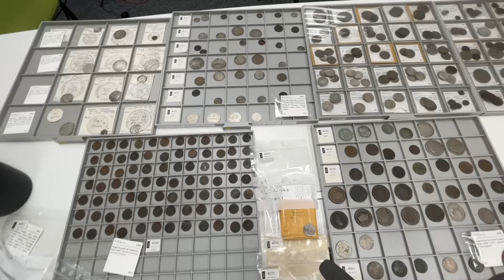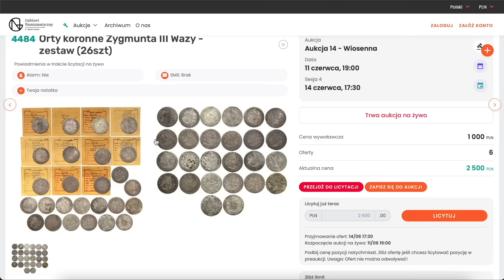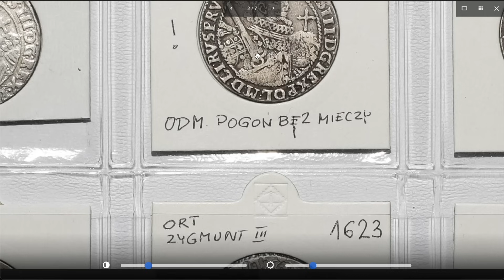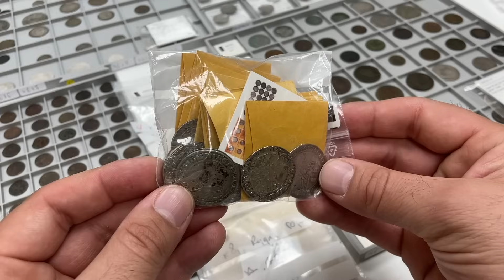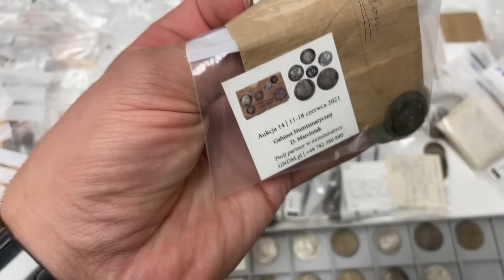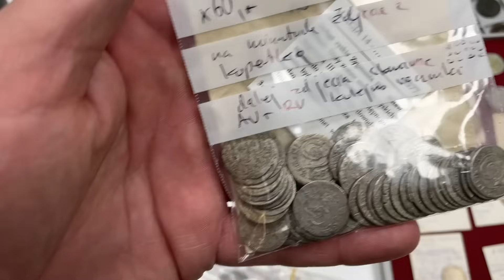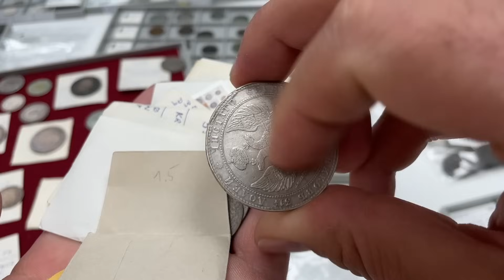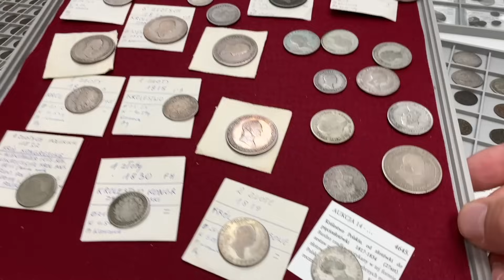Kupowanie zestawów monet - zestawy monet z Aukcji 14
Zestawy monet to zarówno forma zakupu handlowego, czy inwestycyjnego, jak i dobry sposób na rozpoczęcie przygody z numizmatyką.
Bogata ich oferta będzie licytowana już dziś wieczorem na naszej aukcji